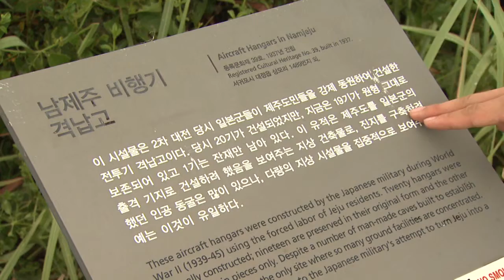Jeju: A - Z (Altteureu Airfield)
This week on Jeju: A to Z, Todd Thacker takes a brief look at Altteureu Airfield, an area of Daejeong-eup, Seogwipo, with a sad history of military occupation. It was used as a launching ground for air attacks on China and kamikaze raids in the final months of World War 2. Click for more.